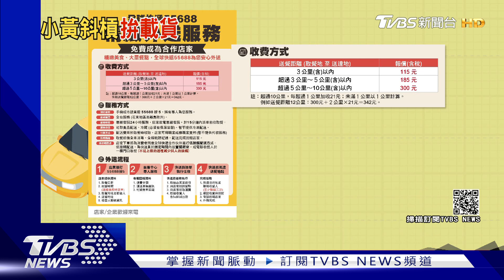物流塞爆! 雙北鬆綁法規 小黃也能幫送貨｜TVBS新聞